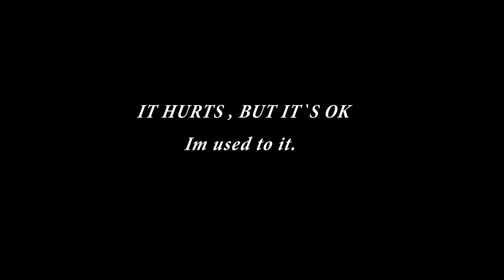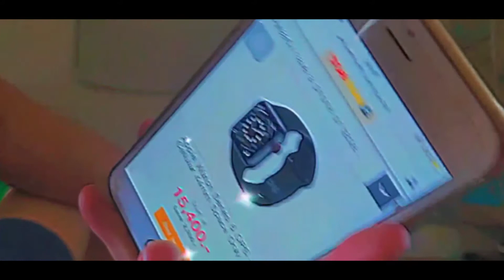Superstar S**t MV cover | PICCOMINE ♡︎